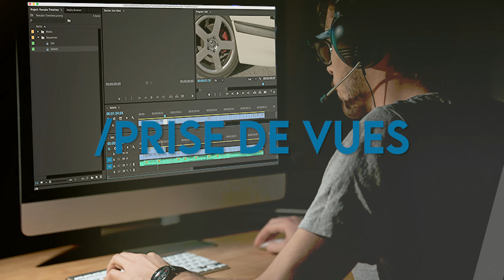Formation Montage Video Effets Spéciaux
Durant ces deux années, les étudiants aborderont les différents genres cinématographiques à savoir le court-métrage, le clip musical, la publicité, le brand-content, la bande - annonce.
Objectif : Maitriser les outils techniques (logiciels métiers) et les fondamentaux de la création vidéo afin de produire des supports audiovisuels pertinents et professionnels.
📆  Durée : 2 ans
🏢 Alternance possible.
🚦 Niveau d’entrée : BAC - Niveau BAC
🖥️  Logiciels : After Effects, Final Cut Pro, Première Pro, Davinci Resolve, Maya, Cinema 4D, Audition, Photoshop, Illustrator